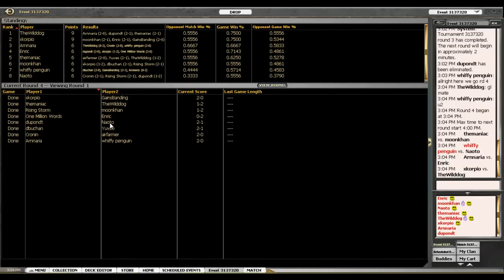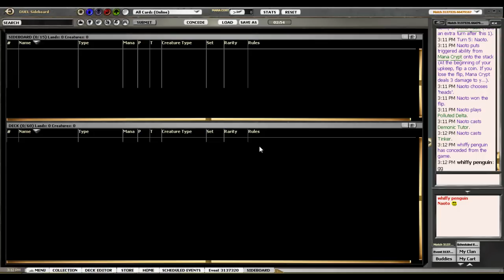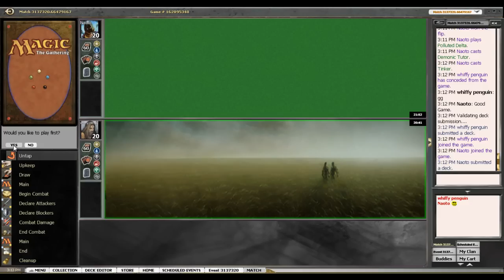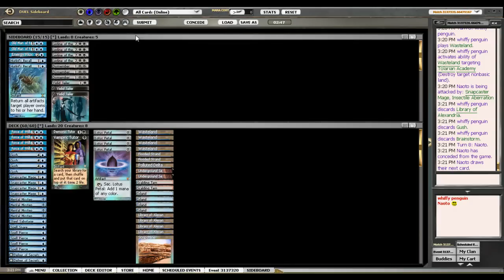D.O.A. Rd 4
MTGO Videos Classic